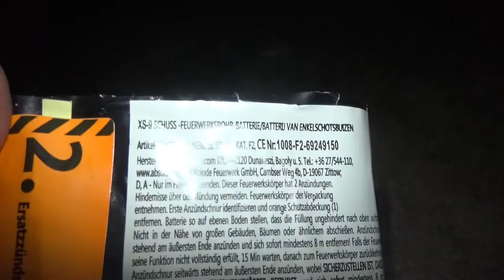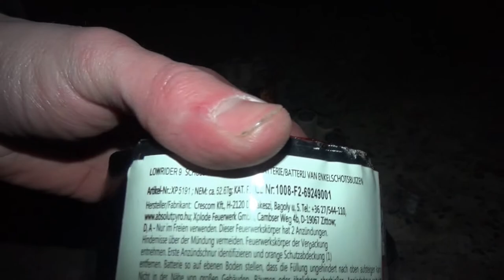Xplodes Low Budget Batterien // XS, Rap, Lowrider, Proton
***Beschreibung Lesen***

So Pyros heute gibt es mal 4 kleine Xplode Batterien mit jeweils 9 Schuss. Meiner Meinung nach finde ich die für 2-3€ alle in Ordnung. Man sollte die aber aufjedenfall gegen das Umfallen sichern. Sry für den Wind im Hintergrund leider war am 1. Januar nicht das beste Wetter.